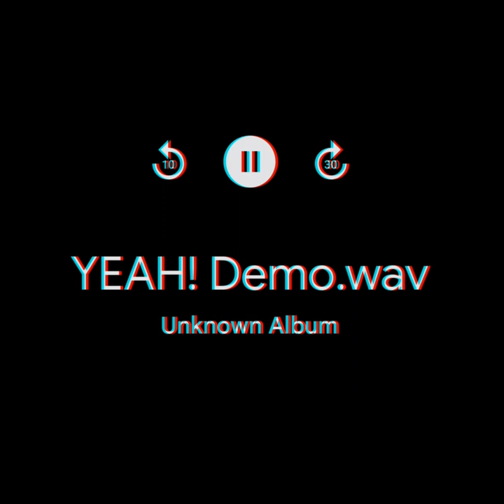YEAH! (Demo Version) 2023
Thomas Slater

2023

Released 19.12.23

Producer, Recording Arranger, Studio Personnel Engineer, Studio Personnel, Engineer, Composer, Pianist - Thomas Slater